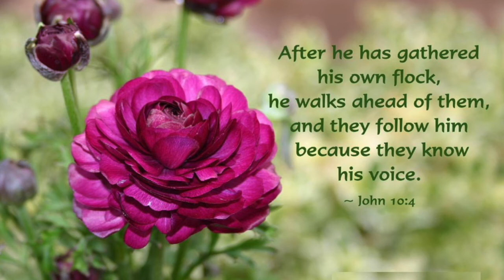Speak for Me (cover) by Emma Kolodrivskiy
Speak for Me (Jaci Velasquez)
Emma Kolodrivskiy (11 years old).
Recorded: A - Studio, Sacramento

@ Alina Ilchuk Voice Studio